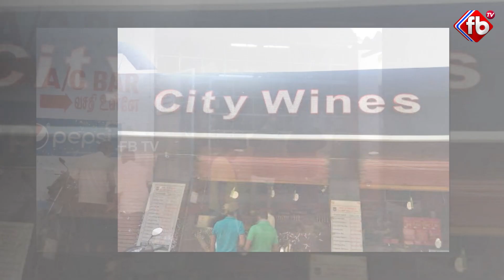Liquor Sales in Telangana During Lockdown 3.0 | Huge Floating To Wine shops | FBTV | Asvi Media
► About The Video :Liquor Sales in Telangana During Lockdown 3.0 | Huge Floating To Wineshops | FBTV | Asvi Media |